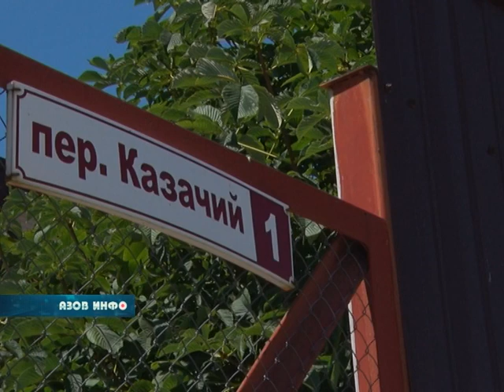...А караван идёт: объезд главы администрации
Сегодня глава администрации Владимир Ращупкин совместно с  представителями коммунальных служб города и заместителями  совершил еженедельный  объезд , во время которого была проведена проверка реконструкции Петровского бульвара, а также встреча с горожанами.